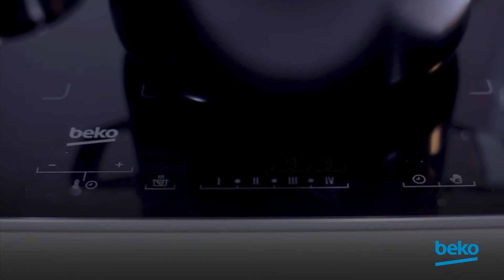Come pulire il mio piano a induzione Beko? | Beko Italia